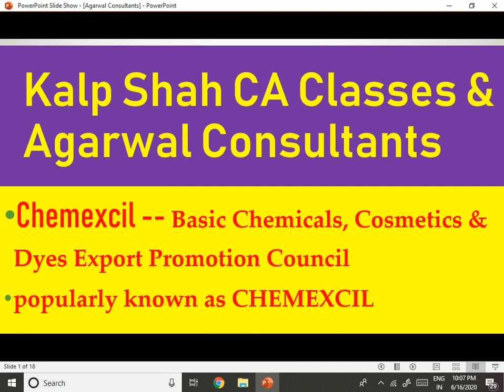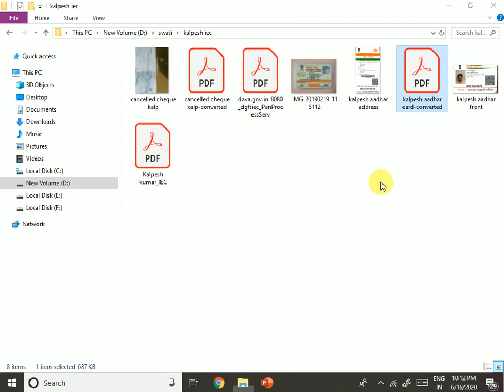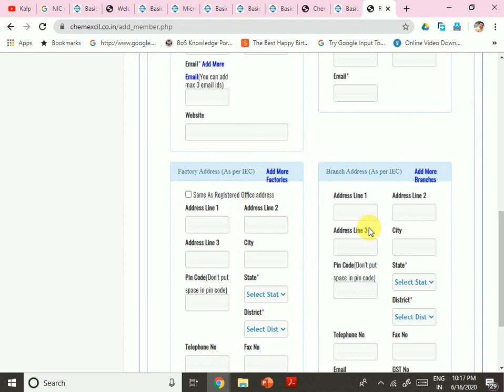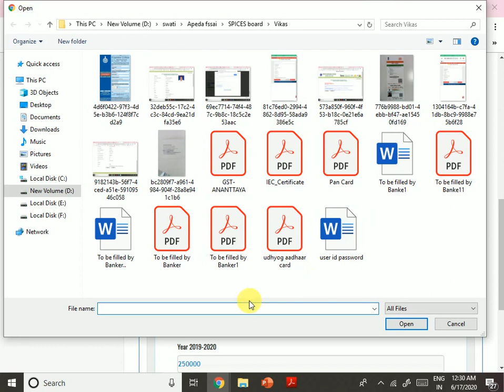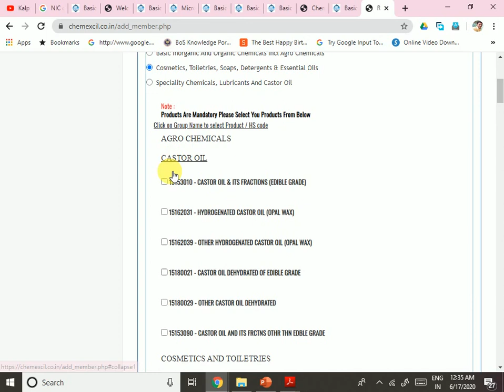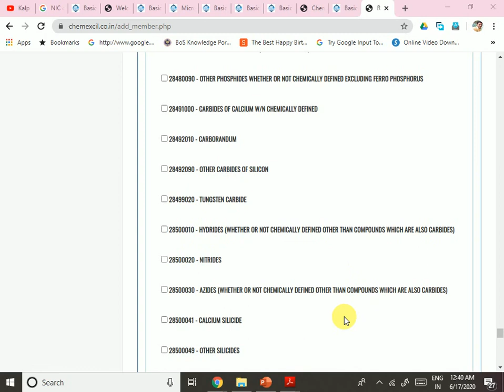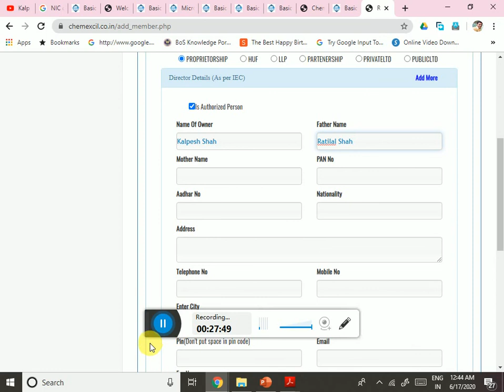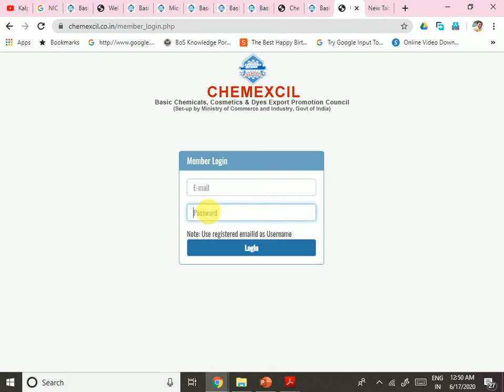CHEMEXCIL RCMC Online live - How to apply - DYES, CHEMICALS, COSMETICS, TOILETRIES export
Mr. Kalpesh Shah (Popularly known as Kalp)
' GST Registration and
 GST return Filing
 GST legal matter
 GST refund
 GST ITC(input tax credit)
 Duty Drawback of customs Duty
 Icegate portal registration
 IEC code
 RCMC (Registration cum membership certificate ) of EPC
 New Company incorporation  New partnership Registration  New LLP Incorporation
 Conversion of partnership into private limited company, Conversion of LLP into private limited company, conversion of private limited company to public limited company
 Digital Signature
 XBRL Filing
 Valuation of financial assets, plant and machinery and land and building
 FEMA related compliances
 Legal Agreement and Legal contract drafting
 Merchant exporting and merchant exporting guidance
 Export import related guidance and training
 GST training
 ISO certification

Documents required for chemexcil :

1) Pan of proprietor
3) ca certificate
4) products list with hsn code
5) iec code
6) aadhar card

Mandatory Documents : For Merchant exporter
1) Import Exporter Code (IEC) copy

Mandatory Documents : For small Scale Manufacturer:
1) Product List with HS CODE on their Company Letterhead
2) Udyog Adhar Certificate / Udyam Reg. Certificate
3) Import Exporter Code (IEC) copy

Mandatory Documents :  For large Scale Manuacturer:
1) Product List with HS CODE on their Company Letterhead
2) SIA ( Secretariat for Industrial Assistance)/ IEM Copy
3) Import Exporter Code (IEC) copy

Mandatory Documents : For Small Scale Manufacturer Cum Merchant Exporter
1) Product List with HS CODE on their Company Letterhead
2) Udyog Adhar Certificate / Udyam Reg. Certificate
3) Import Exporter Code (IEC) copy

Mandatory Documents  : Large Scale Manufacturer Cum Merchant Exporter
1) Product List with HS CODE on their Company Letterhead
2) MSME Copy
3) SIA ( Secretariat for Industrial Assistance)/ IEM Copy
4) Import Exporter Code (IEC) copy

1) Pan of proprietor
3) ca certificate

4) products list with hsn code
5) iec code
6) aadhar card

Other details
1) mobile number
3)date of establishment or date of starting business

Please take print of list of all your products list on your letterhead.

1)     List of Partners on companies letter head

2)     Partnership deed copy

3)     Pollution control board certificate

4)      ICEGATE USE ID

5)     ANF 2 C FORM

6)     Membership application form

If you take chemexcil then you can only export products of chemexcil. If any one product is outside the preview of chemexcil then you may lose export benefits like MEIS. Or In some cases you won't be able to export.
For example, with spices board rcmc you cannot export spices.

By taking FIEO you can export all products as merchant exporter except a few like spices, vegetables.

But generic products you can export by FIEO.
FIEO is general RCMC for merchant exporter.

 has Four separate Panels, each Panel being a specialized unit, guiding the export interest of the items covered under its purview. These Panels are:
Bullet PANEL – I : DYES & DYE INTERMEDIATES
Bullet PANEL - II : BASIC INORGANIC & ORGANIC CHEMICALS INCLUDING AGRO CHEMICALS
Bullet PANEL - III : COSMETICS, TOILETRIES, ESSENTIAL OILS.
Bullet PANEL - IV : CASTOR OILS.

Activities of Chemexcil

Issuance of RCMC.

Assisting members to get their MDA/MAI claims refunded from Govt. of India.

Dissemination of trade enquiries received from abroad.

Issuance of Certificate of Origin.

Maintenance of Chemical Library & help overseas importers/ Exporters - sourcing their products.

Organizing Indian Pavilion in important International Chemical shows in order to create Brand India Image.

Holding of Sector Specific International Conferences/ B2B Meets in India/ Abroad.

Holding of Sector Specific Indian Chemical Shows in Focus Area to explore new markets and in General areas to strengthen the existing markets.

Organize Reverse Buyer-Seller  meet in India.

Interface with Govt. for policy concern/ suggestions so that export is done smoothly.

Help exporters in compliance with regulatory AFFAIRS.